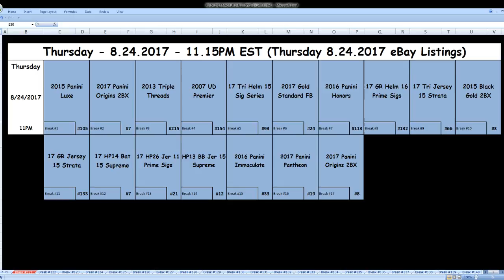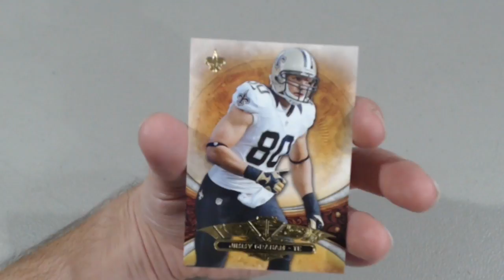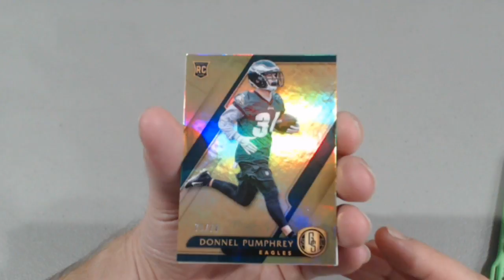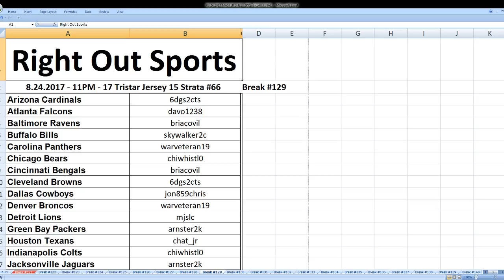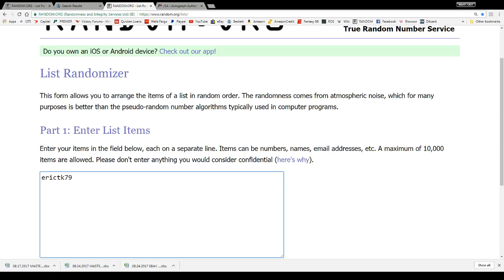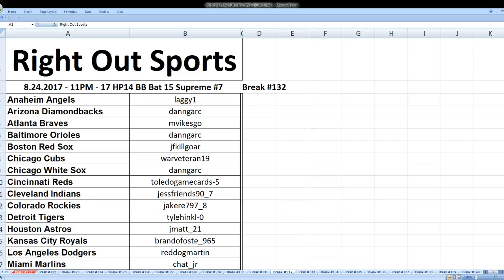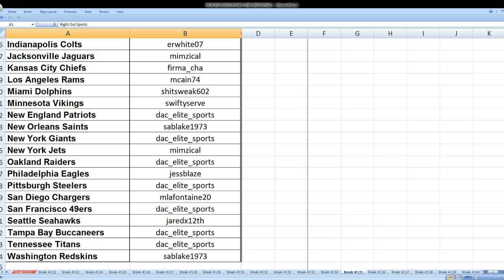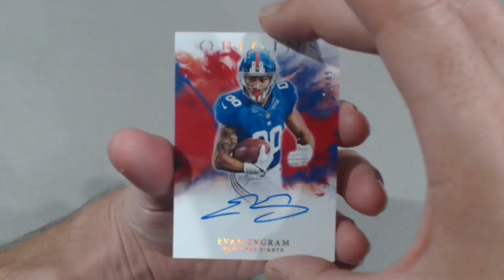08.24.2017 - 11.15PM EST - eBay Listings all Ending THURSDAY 08.24.2017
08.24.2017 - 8PM EST - eBay Listings all Ending TUESDAY 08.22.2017
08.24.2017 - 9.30PM EST - eBay Listings all Ending WEDNESDAY 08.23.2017
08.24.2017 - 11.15PM EST - eBay Listings all Ending THURSDAY 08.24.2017

You can find the break order at the start of every video!!

Our auctions can always be found on eBay under

Thanks for joining and we hope you enjoy the Breaks!